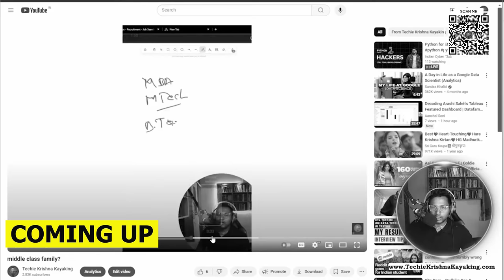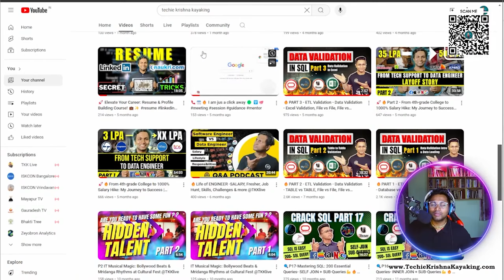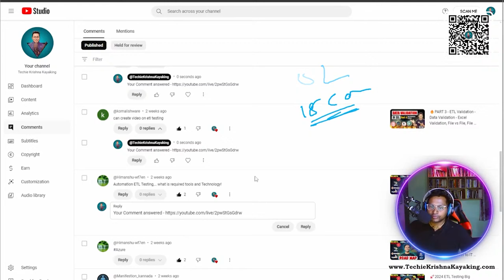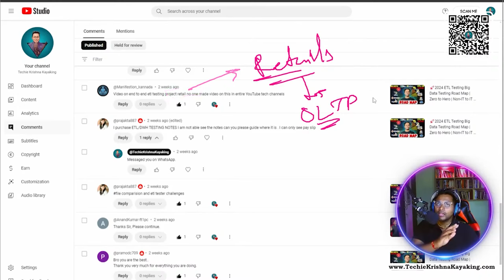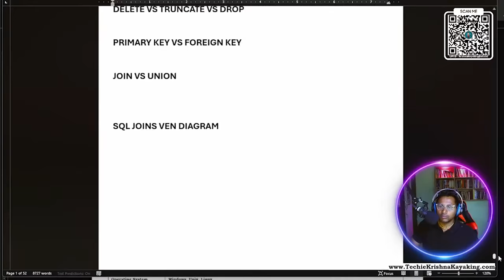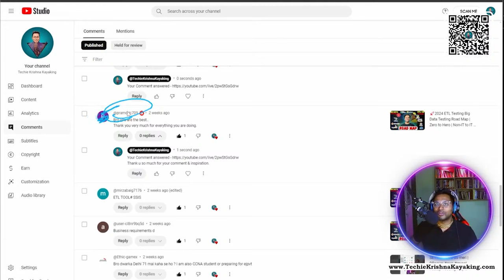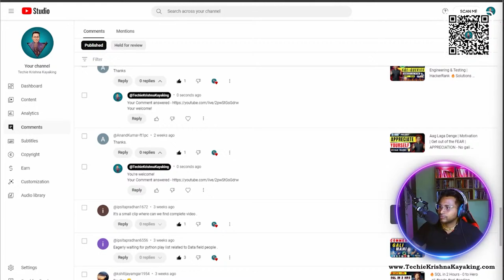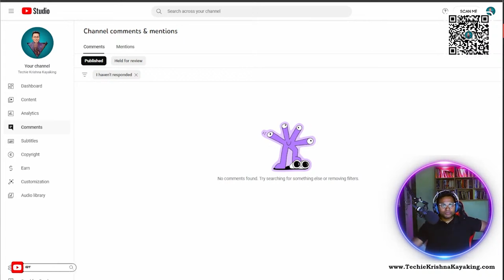😠Degree Debate - Tu kuch mat kar be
Master vs Bachelor Degree ?? - Master Karna chaiye?

Happy querying! 💪✨

PODCAST
1. 7LPA to 35LPA 🔥15 Offers! A Journey from Support Engineer to Software Tester -Inspiring Tester Story

2. NIGHT SHIFT JOBS to 15+ OFFERS in BigData 😍 3 LPA in SUPPORT ROLE to 35+ LPA CTC as BigData TESTER